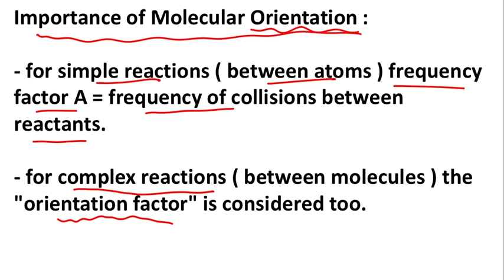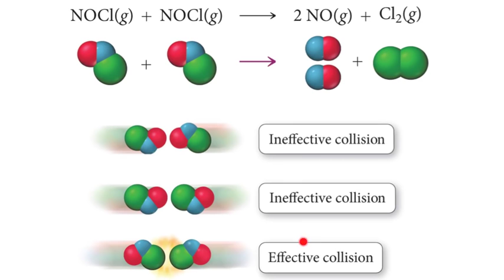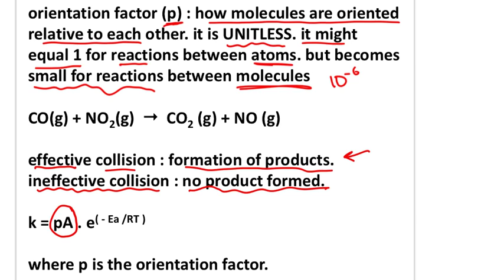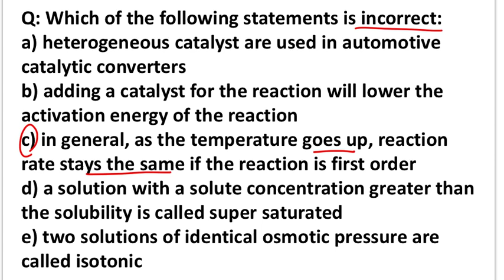13.4 Activation Energy and Temperature Dependence fo Rate Constant 2